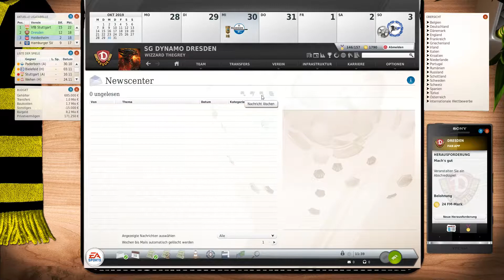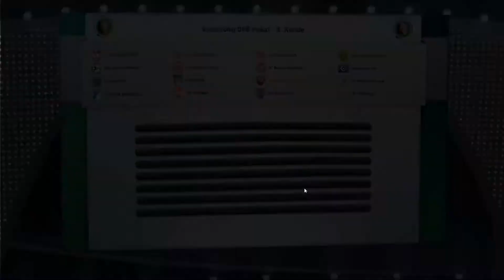Let's Play | Fussball Manager 20 |► Dynamo Dresden # 15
Hallöchen.

3:1 gegegn 'Fürth, jetzt gehts gegen Paderborn.